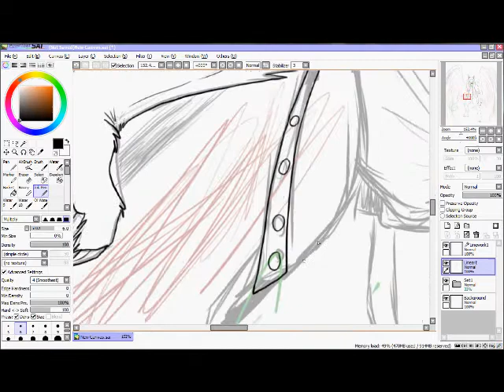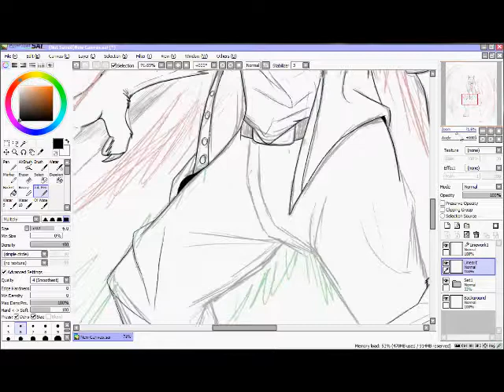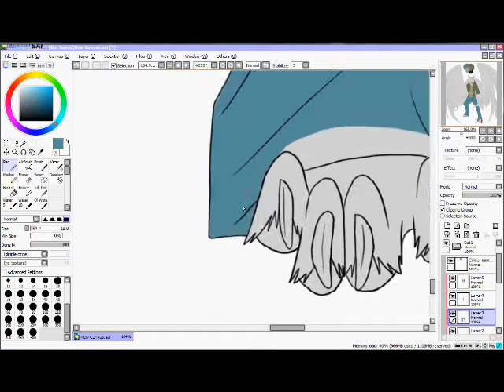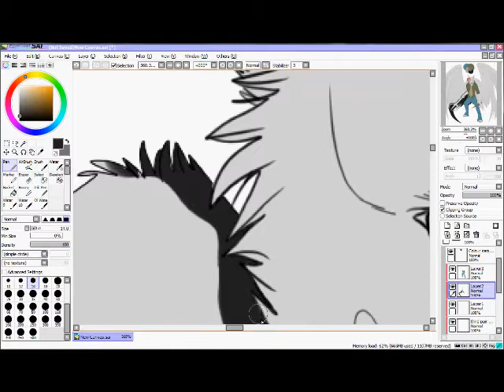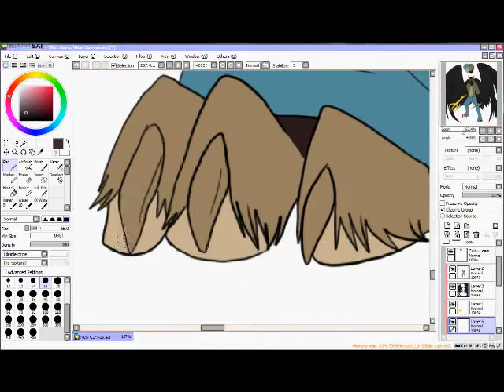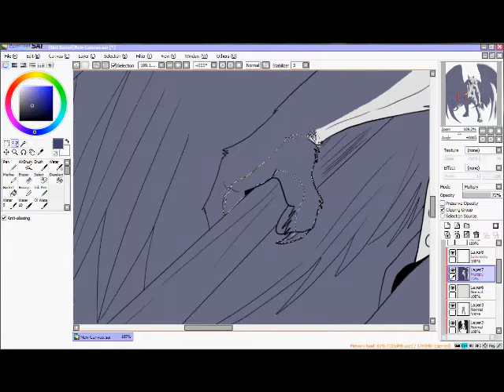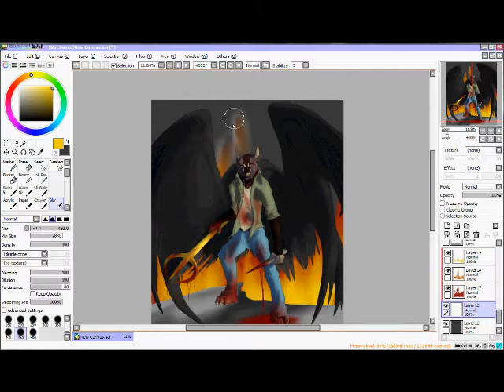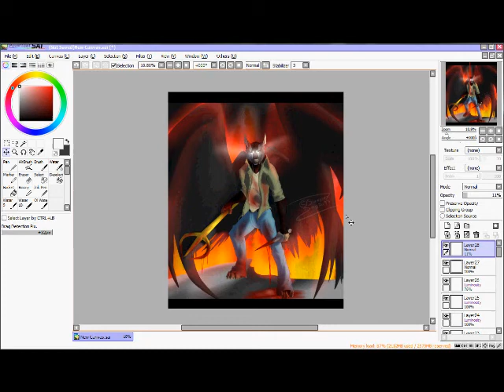Avifer - There's No Way Out // Speedpaint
YAY finally a new video!

Sorry that took so long, but I had a mayor artblock
and I actually did a thing yesterday, but then I decided to livestream it, instead of recording it and make a speedpaint out of it. But I made up for it today.

I've been watching too much SPN lately.

so I kinda let an anthro Avirae turn into an archangel, and wear Lucifers clothes from Supernatural

because fuck.

Avifer! Yay!

Anyways. I do not

The original time is approx 3 hours and 15 minutes.
Speed up to about 7 minutes. Or so. idc